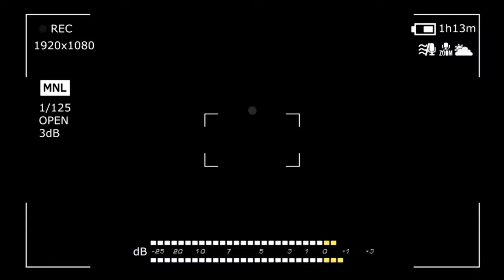TERNYATA SAYA SALAH.‼ SYEIKH MALAYSIA UNGKAP HAL NI⁈ INI YANG KENE KITA LAKUKAN⁈ Syeikh Zainul Asri